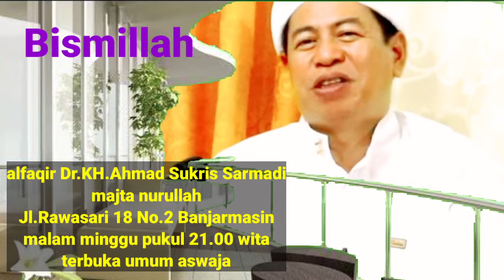Tasawuf 1412 Bismillah, Tanqihul Qaul, Imam Nawawi, alfaqir abah guru Dr.KH.Ahmad Sukris Sarmadi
cinta keoada Allah merupakan jalan untuk wusul bertemu Allah, merupakan jalan ointas dan mudah bagi setiap manusia. melewati rasa cinta menjadikan seorang hamba tetap ingin mengabdi pada Allah. terimakasih ya Allah.
Kecerdasan.manusia.tidaklah.berarti.bila ia tak mampu bertauhid, hidup di dalamnya.dan mencapai qurbah. Nur tauhid.amat diperlukan dalam proses menuju ilahi. tobat merupakan pondasi kehidupan orang.mukmin dalam.beragama sehingga selain disuruh oleh Al Qu'an juga banyakntersebut dalam hadis nabi.betapa beliau.bertobat pada Allah setiap harinya tidak kurang dari 100x minimal ucapan paling singkat astagfirullah, mari kita.mengamalkannya.
agama islam merupakan ajaran yang sangat lengkap untuk berbagai pedoman dalam hidup agar tidak bertentangan dengan iradah kehendak Allah SWT, maupun kelengkapan untuk mempersiapkan diri amal di sisi Allah untuk akhirat manusia kelak yang akan berhadapan dengan hari atau yaumul mizan. Sehingga dalam masyarakat muslim terjadi kelompok yang mengutamakan amal hidup mereka berbeda namun tetap pada akidah syariah yang benar yaitu kelompok golongan awam, maqom khawas atau mutawasitah dan maqom khawasul khawas. Semua ini ditinjau dari segi ketaatan pada Allah atau upaya manusia dalam mendekatkan diri mereka kepada Allah SWT.